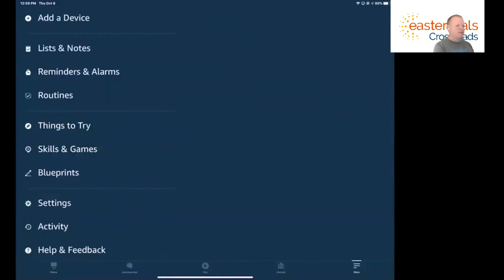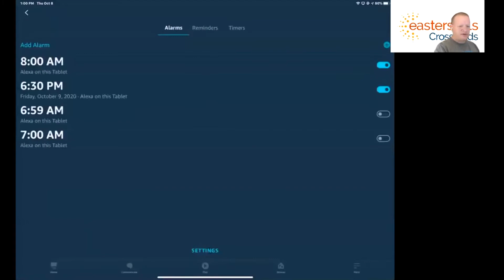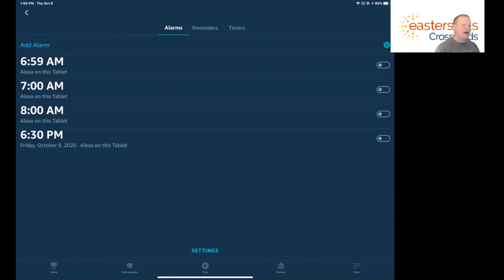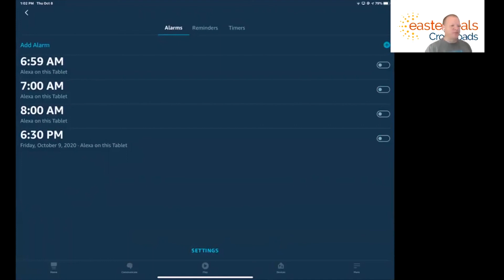Setting Alarms in Amazon Alexa App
Brian Norton, Director of Assistive Technology, at Easterseals Crossroads shows us how to set Alarms in Amazon Alexa app in a variety of ways.